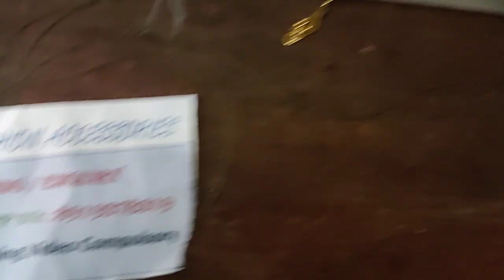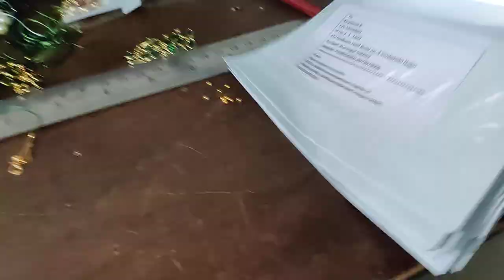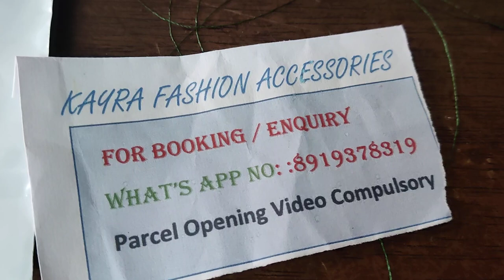Urgent Announcement ##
please co-operate 🙏